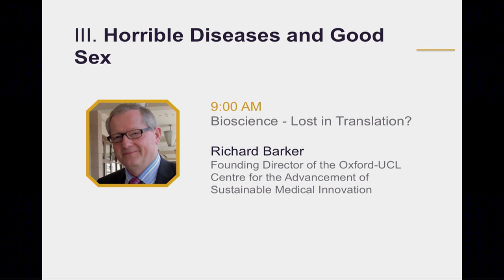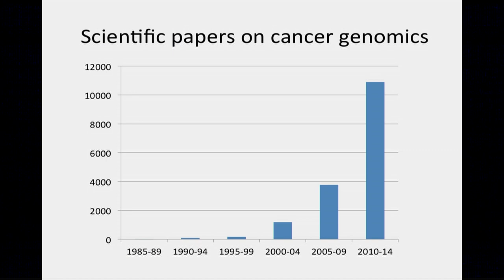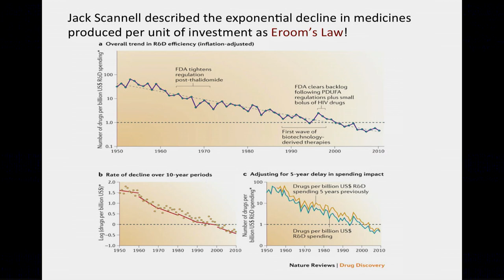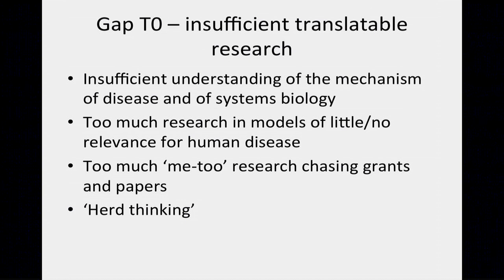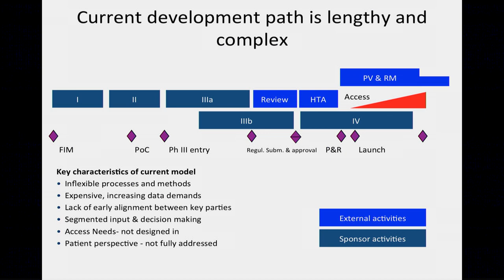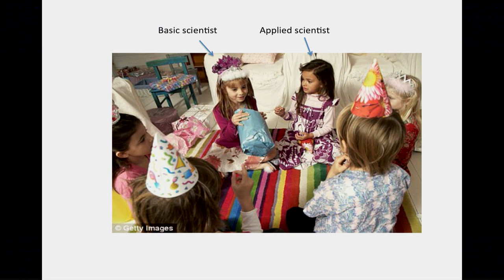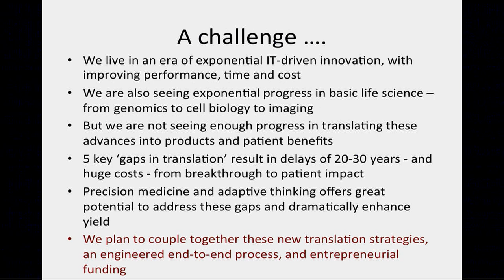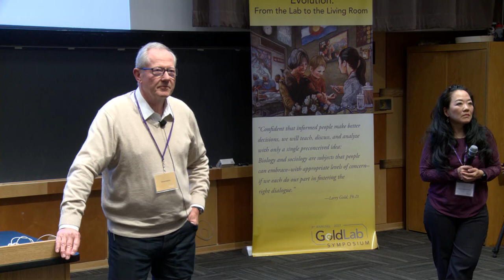Richard Barker – Bioscience - Lost in Translation?